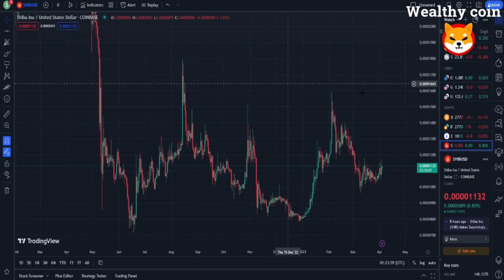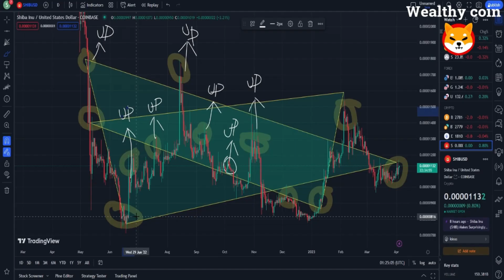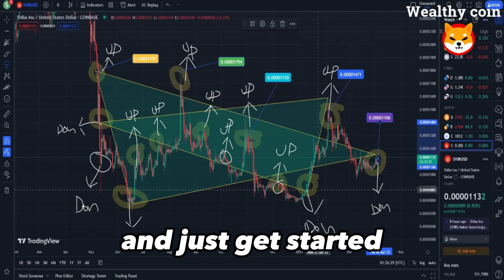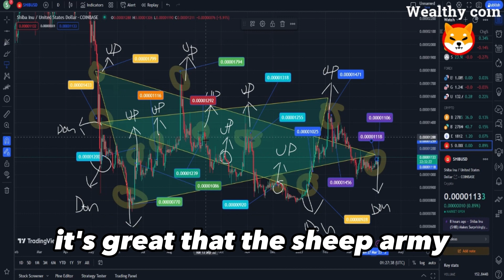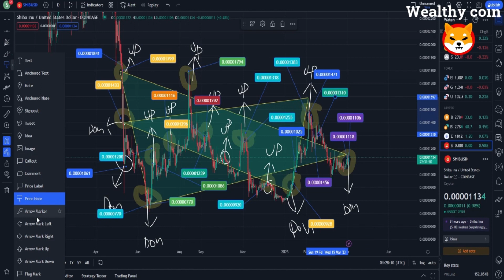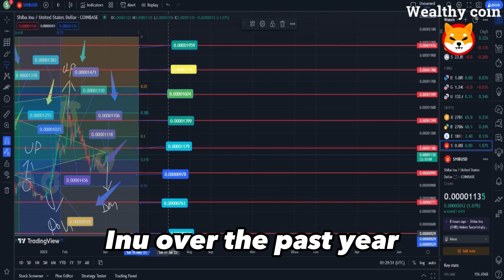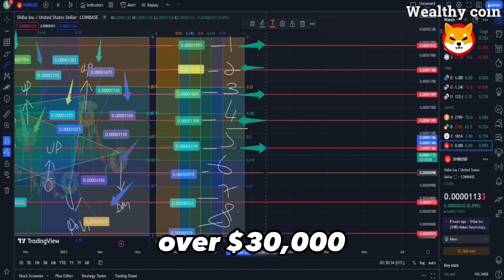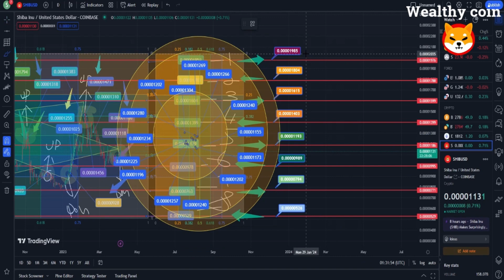SHIB NEWS APRIL 2023 IS THE MOST IMPORTANT MONTH FOR SHIBA INU - Explained-Shiba Inu Coin News Today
Dropshopping Shopify,
Dropshopping,